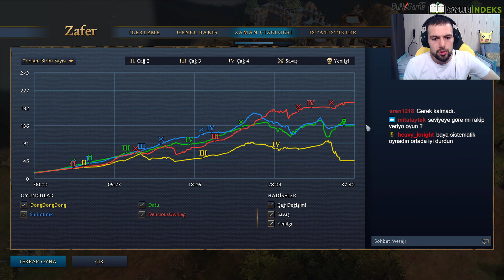MOĞOLA DEVE ŞOKU - AoE4 Abbasi Oynayış 2v2 | Age of Empires IV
Age of Empires 4 2v2 Takım maçında Abbasi olarak oynuyorum. İyi seyirler

aoe4 Abbasi
aoe4 Abbasi maç
aoe4 Abbasi taktik
aoe4 Abbasi rehber
aoe4 Çin
age of empires 4 oynayış
aoe4 oynayış
age of empires 4 türkçe
aoe4 rehber
age of empires 4 rehber
age of empires 4 Çin
age of empires 4 Abbasi Taktik